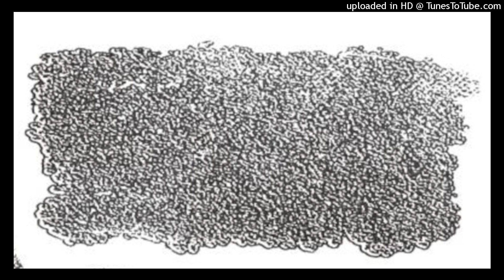Acute cholangitis secondary to a clogged biliary stent - 6 untitled traxxx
6 untitled slabs of festering blown out lo-fi sewervomiting nihilism to satiate your harsh noise needs
Recorded 2022 @ the malformation dungeon

AxCxSxTxAxCxBxSx is: DORA VOMITNOISE - Pitch-shifted intestinal reflux / Fetal pathology

ONLY SONIC PUTREFACTION IS REAL